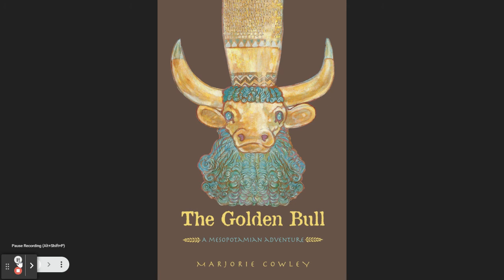The Golden Bull: Ch. 1-3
"The Golden Bull: A Mesopotamian Adventure" by Marjorie Cowley. Read by Brian Henderson.

0:00- Credits
0:14- Chapter 1: Changes
4:17- Chapter 2: Hard Times
9:20- Chapter 3: Preparations